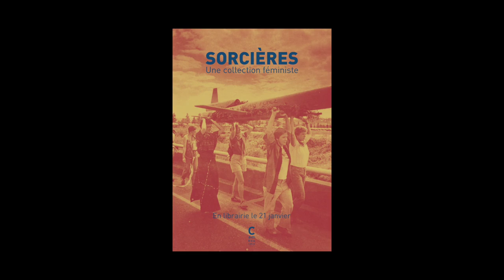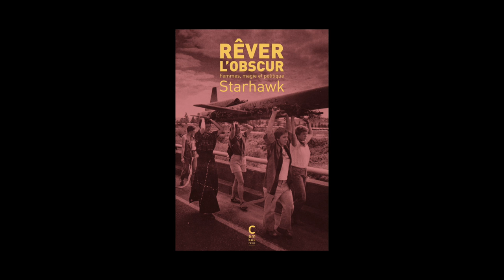Isabelle Cambourakis - Présentation de la collection Sorcières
Isabelle Cambourakis présente la collection Sorcières :
"Rêver l'obscur, femmes, magie et politique" de Starhawk. Traduit de l'américain par Morbic aux éditions Cambourakis.
"Sorcières, sages-femmes et infirmières, une histoire des femmes soignantes" de Barbara Ehrenreich - Deirdre English aux éditions Cambourakis.